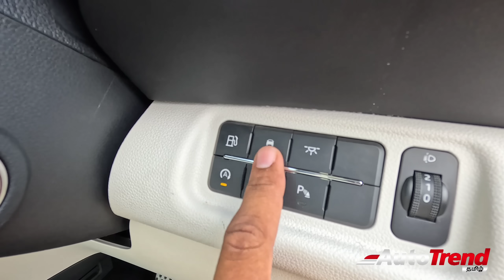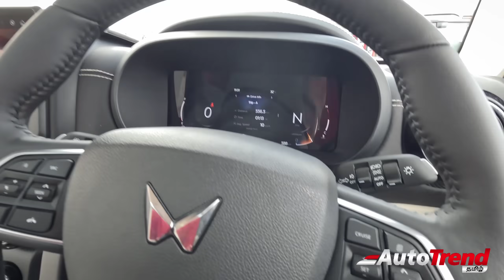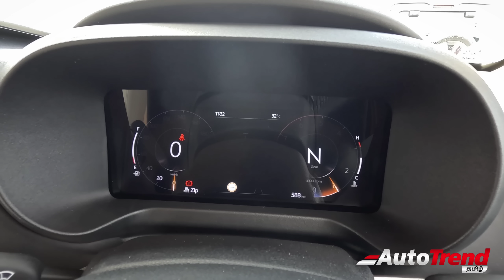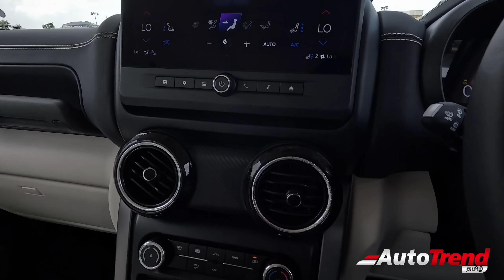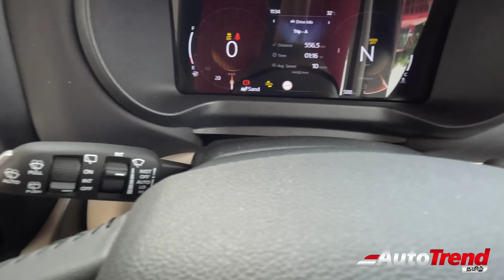Happy Independence day! Mahindra Thar ROXX First look Tamil review | Walkaround by Autotrend Tamil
The Mahindra Thar ROXX (5 Door) has been launched from ₹12.99L ex-showroom for the petrol & ₹13.99L ex showroom for the Diesel version.

The Thar ROXX boasts of whole host of features:
19" alloy wheels
All disc brakes
Panoramic sunroof
Leatherette finish interior
Ventilated front seats
Power adjustable driver seat
10.25" Adrenox touchscreen
360 degree camera system
Fully digital instrument cluster
Wireless charging
ADAS features
6 airbags
ESP with hill hold & decent control
Smart key access with button start

For consultation and marketing send a WhatsApp message on : 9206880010
Thanks